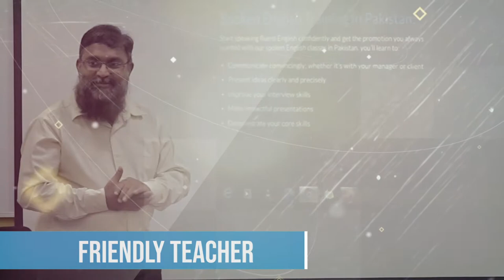Have you ever wondered what Vertex is? This brief video is the answer for all your questions!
Vertex is a multi-language School based in Karachi Pakistan. We are one stop solution that includes highly trained professionals having apt knowledge and teaching methodologies. Our team provides Japanese, Chinese, Russian, Arabic, French, German, Spanish, Turkish, Persian, Korean, IELTS and English learning classes.

Our courses give best of exposure for students from various diverse backgrounds. Our team members work to provide not only language learning classes, but we also take initiatives for catering needs of professionals seeking guidance and facilitation for international testing systems.

We have highly experienced list of individuals having the expertise knowledge and sets of skills to facilitate our students for securing top scores in IELTS.

We teach and provide necessary best productive and learning environment for our students.
We are a team of diligent hard-working professionals and we excel at our language teaching process by using unorthodox methods to improve a student achieve his or her objectives.